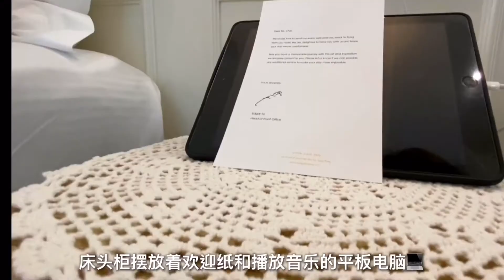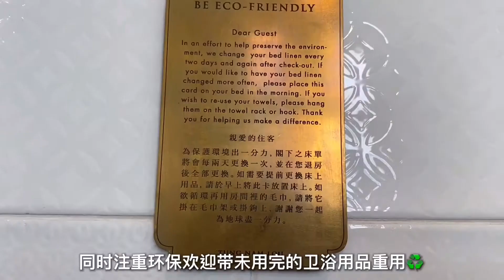微博樂活大灣區 最有藝術氣息的精品酒店。東南樓酒店EP2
酒店、共享工作空間、藝廊於一身的藝術精品酒店東南樓，致力為旅客、租戶及到訪者帶來多元藝術體驗！小編Anna @CP姊妹 在酒店5樓大堂的City Terrance可以一邊俯瞰城市景色，一邊品嚐飲品。酒店設有52間客房，包括兩間豪華套房及50間標準房。中西融合的室內設計、家具和飾品，充滿殖民地色彩。在客房映入眼簾的，既有西方維多利亞風格的金色和懷舊綠色，亦有取自中國青花瓷的經典藍色和白色。房內用心挑選的家具，例如中式床頭櫃、西式懷舊撥盤電話等，亦體現中西文化共存的趣味。 50間標準房分三種，以設計、音樂、閱讀為主題，令舒適的空間充滿藝術創意，其中樂韻客房不設電視，並以來自加拿大的Jef Cheah所設計的歌單，以及本地音樂人李國華的油麻地聲音藝術帶你經歷一趟不一樣的音樂之旅。 ↓↓立即看片↓↓